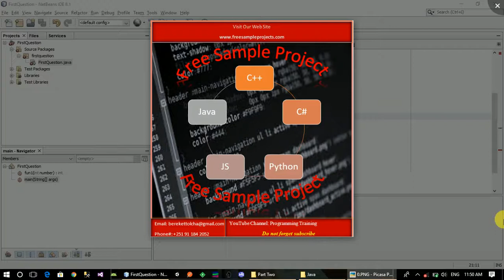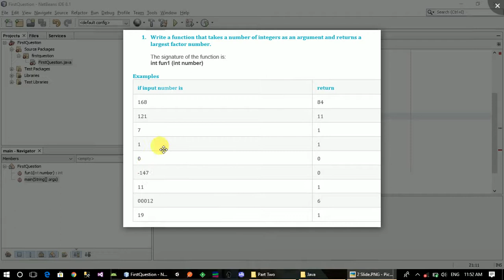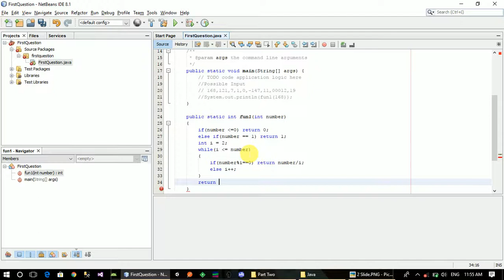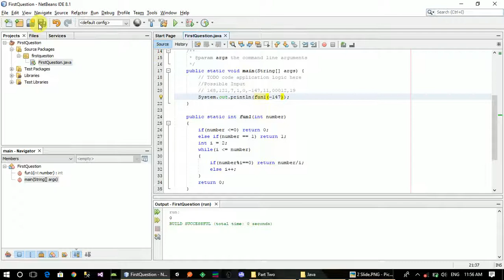How To Get The Largest Factor For A Given Integer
programmingTraining maharishiAmharic hackingAmharic This video shows How To Get The Largest Factor For A Given Integer from a list of questions from Maharishi University exam.